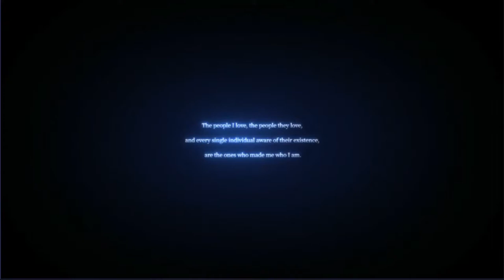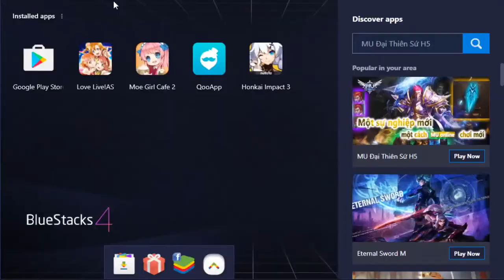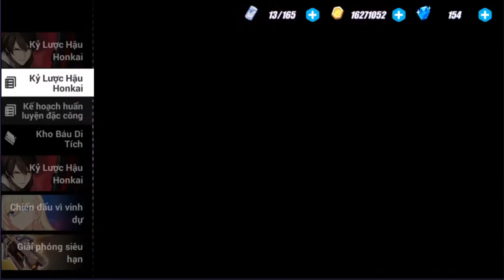Honkai Impact 3